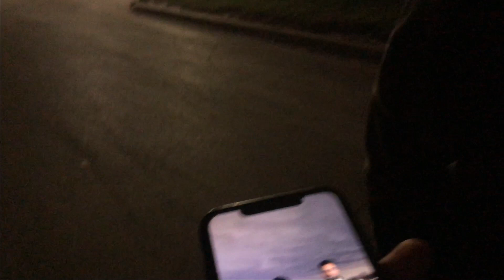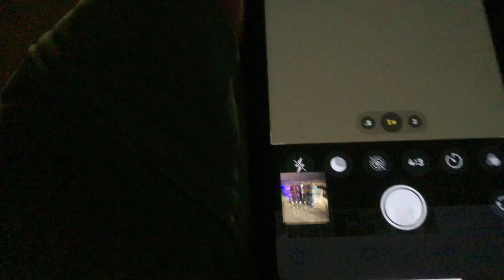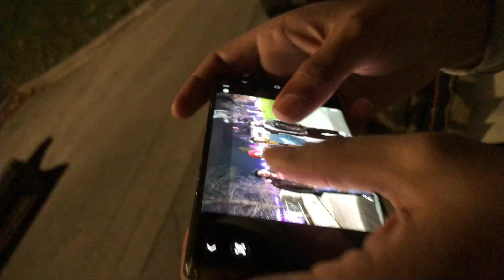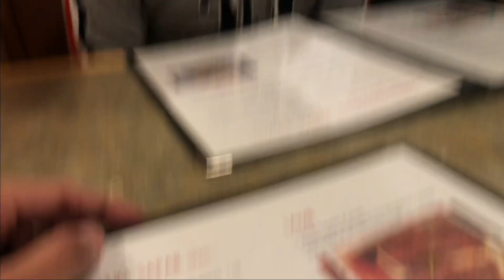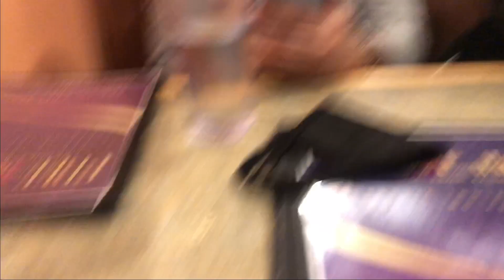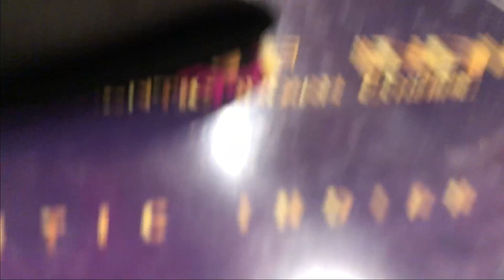Niagara Falls 2020 || During Covid -19 || Canada life vlog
ita_dhillon26.